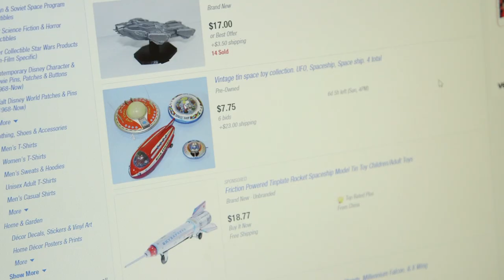Dinosaurs in Space Series | Part 4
Part 4: Watch Jose and Jeremy's journey to Space Camp 2018! Kids Leaders, share this pre-camp experience video series in your kids service to get your kids excited about attending Dinosaurs in Space Kids Camp 2018!